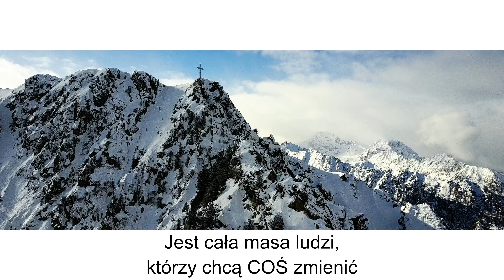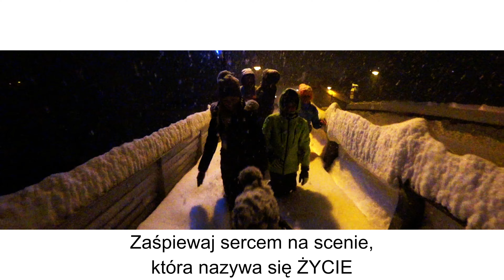Val di Sole// Motivation Speech 4K// Marilleva Folgarida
Sound in background is from Prince Ea  YouTube channel. Few minutes from Daolasa // Marilleva // Folgarida with motivation speech. If you like it, please press thumb up!  Mowa motywacyjna. Napisy w języku polskim